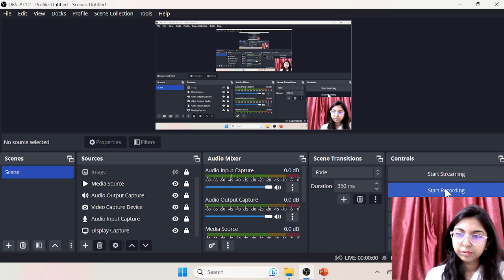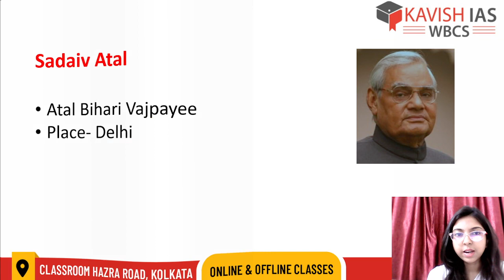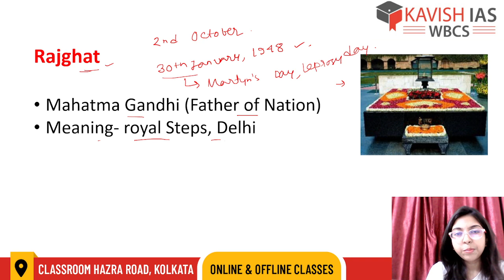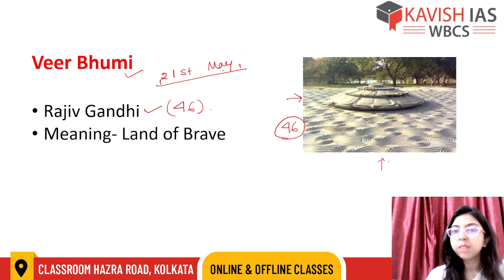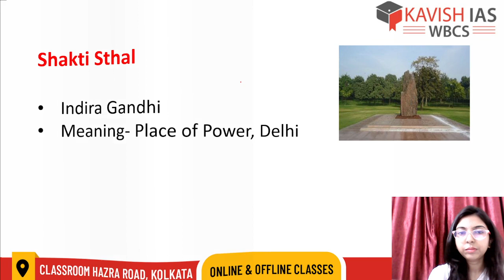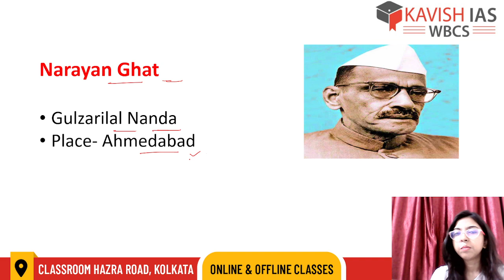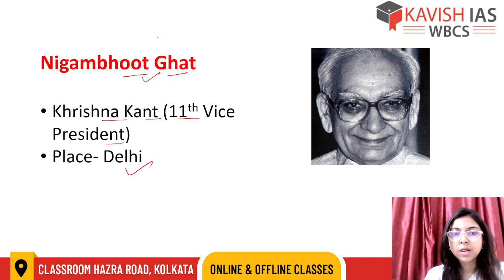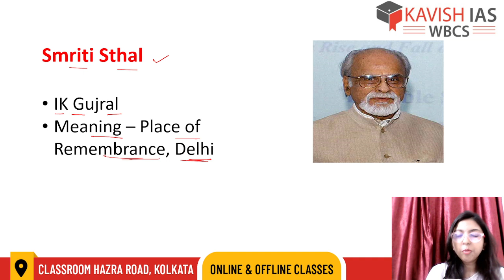CREMATORIUMS |STATIC GK FOR WBCS PRELIMS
Let's begin your WBCS Preparation journey with Kavish IAS Kolkata. Here we provide you STATIC GK Lecture Series on the most important topics helpful for WBCS, SSC CGL and other competitive Exams. The lectures are covered in-depth taking into consideration the demand of the Examination as well as students who want one topic covered in a holistic and comprehensive manner from one resource itself. The key to success is Limited Resources and Multiple Revisions.

This Lecture is focussed on the topic Crematoriums. Do follow and make notes.

Admissions Open for WBCS 2024/25/26
WBCS Courses for General Studies and Optionals available

Our Location in Kolkata: 1st floor CL Bhawan, 56/2 Hazra Road, Dover Terrace, Ballygunge Kolkata-700019